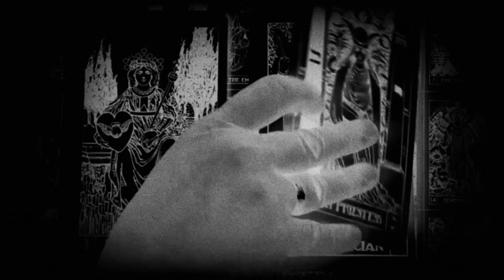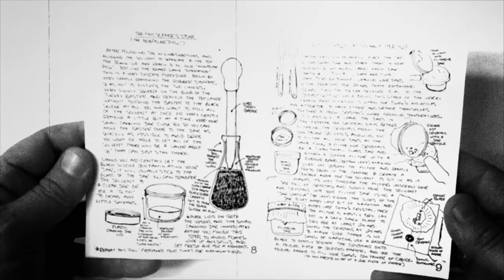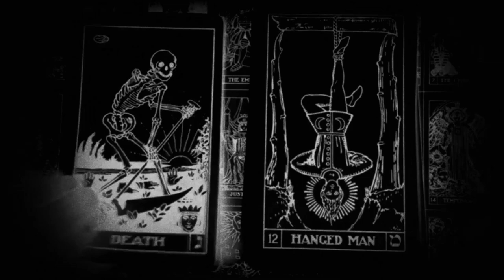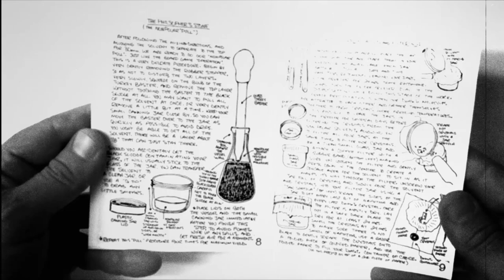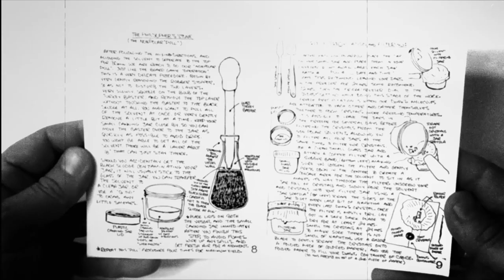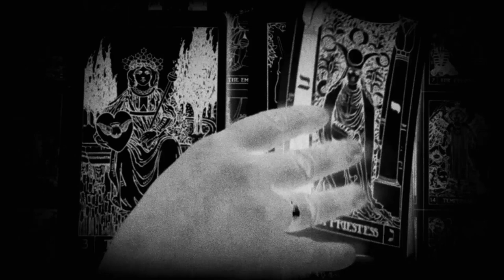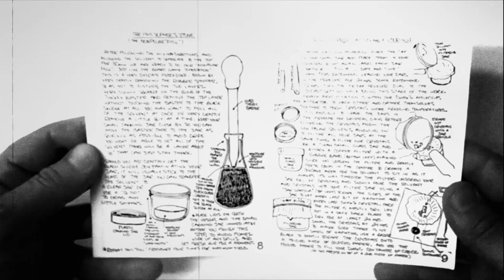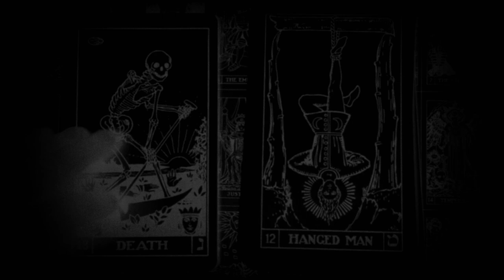Алхимик | Г. Ф. Лавкрафт | Темные истории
Сегодня в цикле Темных историй классика жанра.

«Алхимик» (англ. The Alchemist) — рассказ, написанный Лавкрафтом в 1908 году в возрасте 17 лет. Впервые был опубликован в ноябрьском выпуске журнала «United Amateur» 1916 года.
Действие происходит в родовом замке Антуана, графа де К., во Франции. В Средние века замок процветал, но с той героической поры все переменилось: Из четырех башен осталась одна, а место лорда занял его обнищавший потомок. Местные легенды рассказывают о том, что каждый из рода де К. проклят, поэтому обречен на раннюю смерть в 32 года.